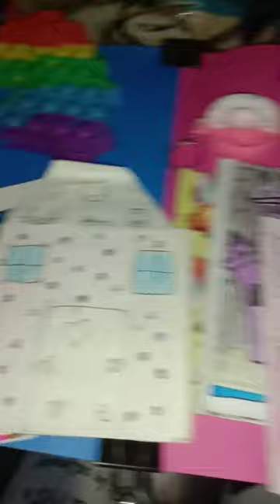my doll house quitbook 💖👍🥰🌸